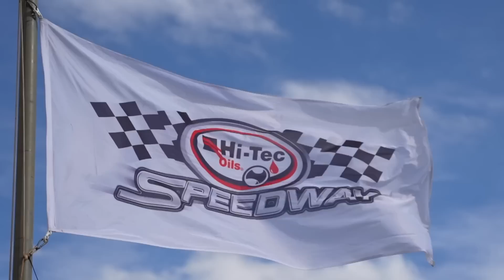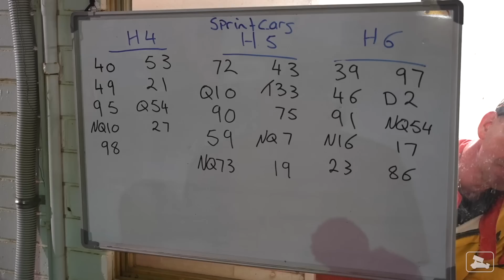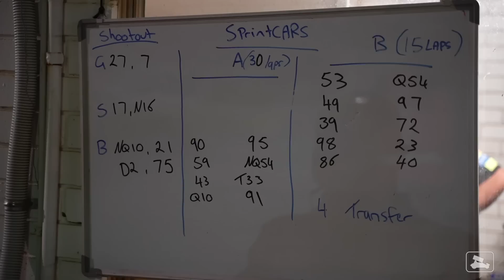COMEBACK KID! From Hero to Zero...to Hero Again!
Taylor Prosser is a 19-years-young Queenslander who just picked up his first 410 Sprint Car feature race win.

He and his #91 team head to Toowoomba's Hi-Tec Oils Speedway to back it up and with the aim of a strong finish to the 2022/2023 Ultimate Sprintcar Championship.

We caught up with Taylor to find out how he broke the flag when celebrating his win and see how he attacks a night at the dirt track.

🚨 PARTNERSHIP OPPORTUNITIES 🚨
With over 10,000 subscribers and almost 1.5 MILLION video views to date, Sprint Car Hub makes the perfect platform to connect your brand or company to real race fans!